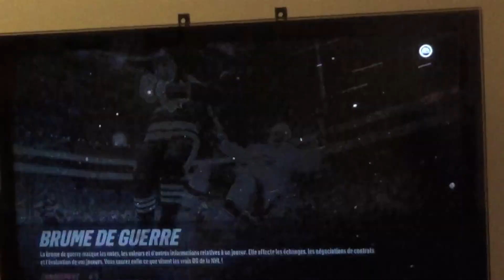VLOGTOBER - Jour 11/Une promenade en machine/J'me fais détruire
Bonjour!
Journée assez tranquille mais on a quand même bougé un peu! Une promenade en machine comme quand j'étais petite et mes deux hommes me détruisent au hockey 😅
Merci de suivre les vlogs NoFashion!
Bon visionnement!